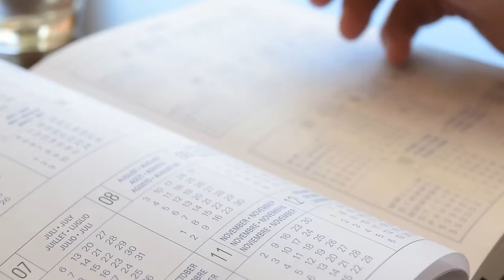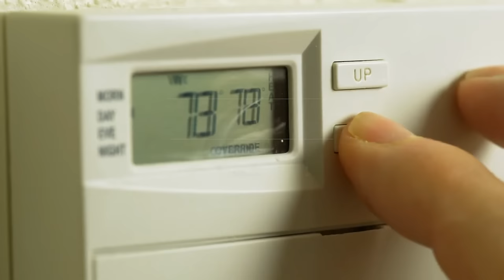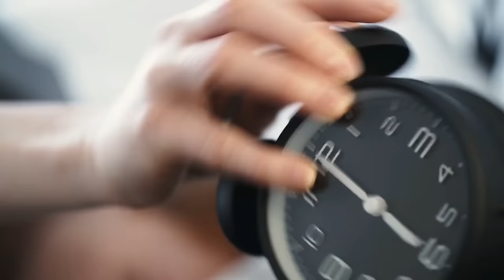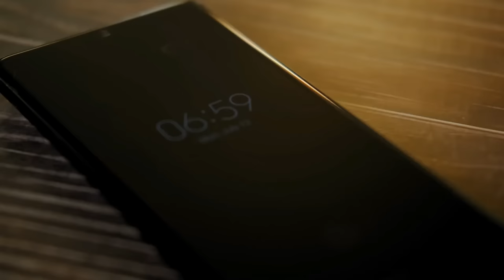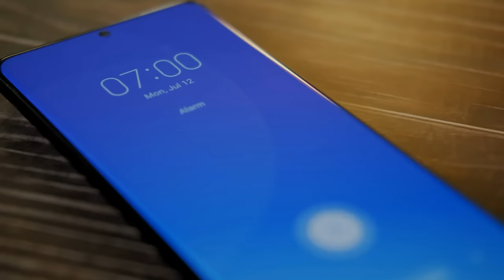6 consejos para dormir mejor ¡Transforma Tus Noches YA!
¡Transforma Tus Noches YA! 6 Secretos Científicos Para Dormir Como Nunca Antes

Descubre cómo mejorar la cantidad y calidad de tu sueño con seis consejos basados en la ciencia. En este video, exploramos técnicas eficaces para regular tu horario de sueño, optimizar tu entorno de descanso, y más. Desde establecer una rutina de relajación hasta gestionar la temperatura de tu habitación, cada consejo está diseñado para ayudarte a lograr un descanso nocturno más profundo y reparador.

00:22 Descubre el Ancla del Sueño.
01:36 El Secreto Está en la Temperatura.
02:56 En Busca de la Oscuridad.
03:36 Movimiento Contra Insomnio.
04:23 Vigilantes del Sueño.
05:55 Preparando el Aterrizaje hacia el Sueño.
07:21 Estrategias Extra para Vencer el Estrés y Mejorar el Sueño.